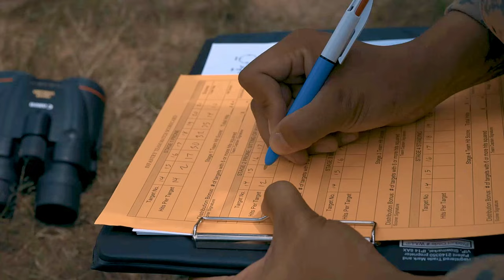US Troops Compete in EPIC Interservice Rifle Contest 2024.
Watch as U.S. service members from different branches of the military clash in the intense 63rd annual Interservice Rifle Competition. Witness the precision, skill, and determination as troops compete for the title in this epic event. Who will come out on top in this ultimate test of marksmanship and teamwork? Tune in to find out!

U.S. Service Members participate in the 63rd annual Interservice Rifle Competition
MARINE CORPS BASE QUANTICO, VIRGINIA, UNITED STATES
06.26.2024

U.S. service members compete in the 63rd annual Interservice Rifle Competition, hosted by the Civilian Marksmanship Program, on Marine Corps Base Quantico, Virginia, June 26, 2024. The mission of the CMP is to promote marksmanship through firearms training and safety programs, and competitions. (U.S. Marine Corps photo by Sgt. Levi J. Guerra)

U.S. Service Members compete in the 63rd annual Interservice Rifle Competition
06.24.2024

U.S. service members compete in the 63rd annual Interservice Rifle Competition, hosted by the Civilian Marksmanship Program, on Marine Corps Base Quantico, Virginia, June 24, 2024. The mission of the CMP is to promote marksmanship through firearms training and safety programs, and competitions. (U.S. Marine Corps photo by Sgt. Levi J. Guerra)

Film Credits: Video by Sgt. Levi Guerra